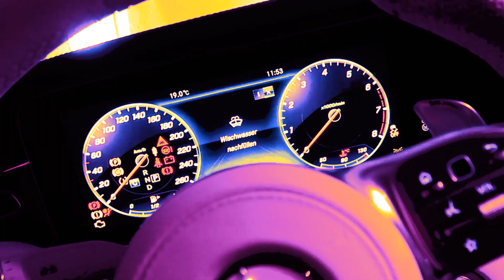Fortnite LAMA in KÖLN gefunden! Geheimer Code ? (VLOG)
Wir haben das Fortnite Lama besucht